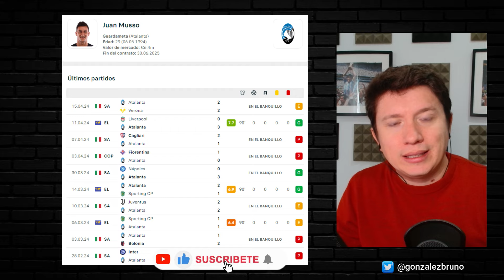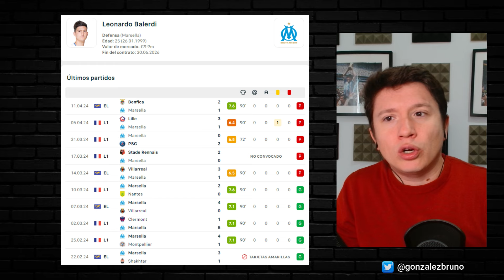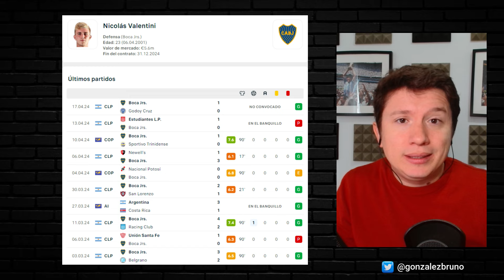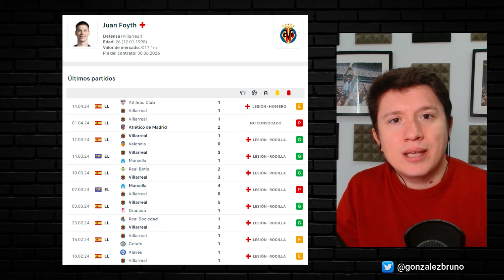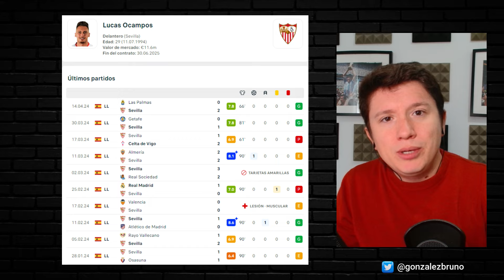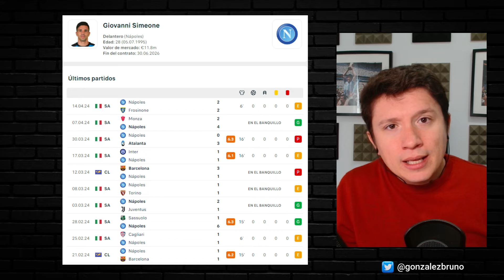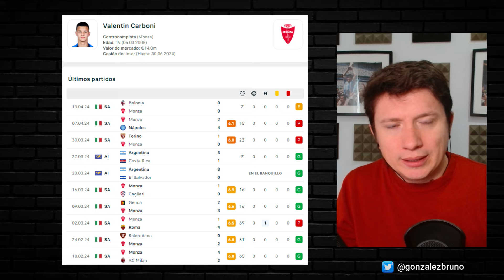HAY ALGUNA CHANCE? | SELECCIÓN ARGENTINA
A dos meses de la Copa América hay jugadores que necesitan un milagro para poder meterse en la lista de la Selección Argentina para la Copa América 2024.